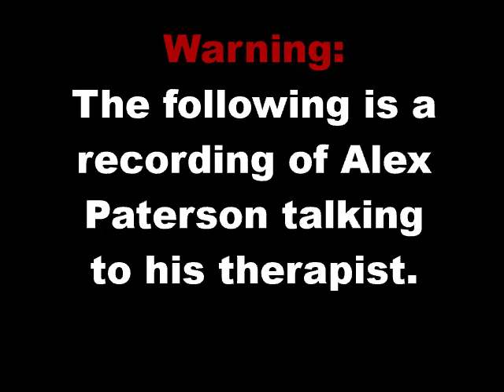Not for Broadcast YTP - We Need To Talk About Alex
It's okay, Alex. I can relate!